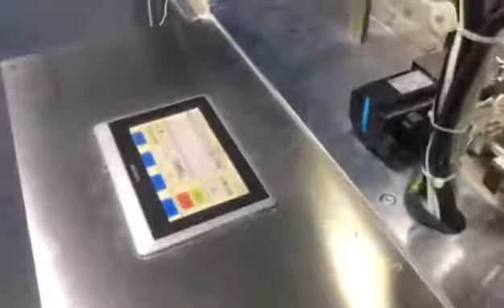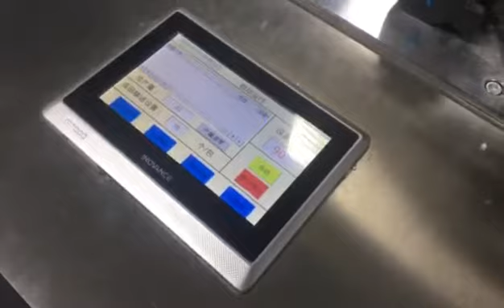1+1 Automatic High-Speed Mask Machine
80-90pcs/min